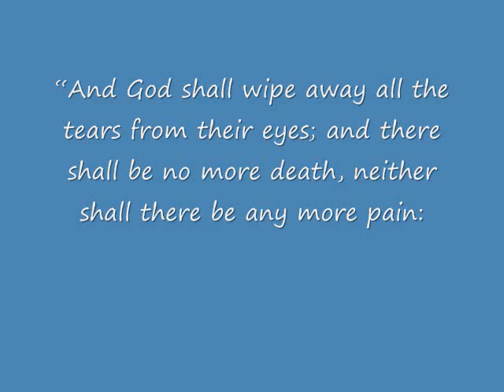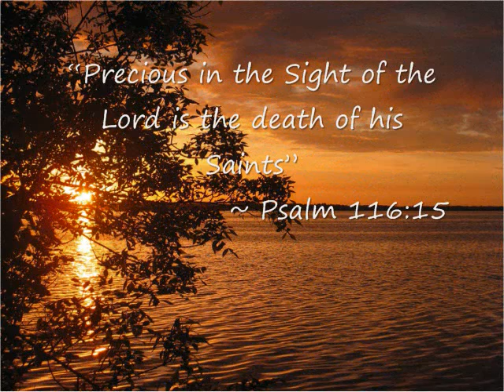In Loving Memory of Rev. James R. Moses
Posted in Loving Memory of a man who left this world March 14, 2010 after losing a two year battle with pancreatic cancer. He was deeply loved and is truly missed. We love you daddy!